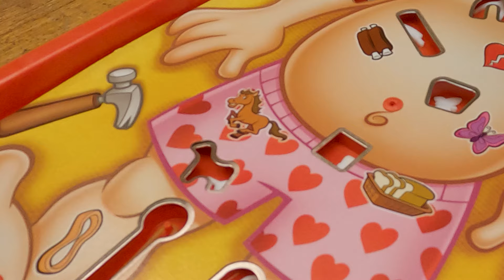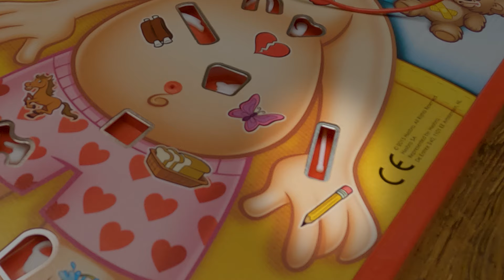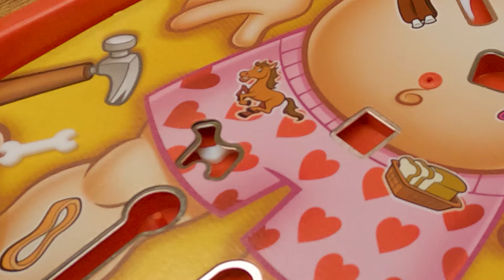Playing electric-shock Operation vs an actual doctor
Rohin of @MedlifeCrisis is an actual, qualified, practicing cardiologist. I am not.

Series Producer/Director: Kirsten Taylor
Producer: Sophie Newton
Assistant Producer: Han Evans
Editor: Olly Newport
Lighting Camera Operator: Jamie MacLeod
Camera Operators: Ami Bevilacqua, Bryn Williams

Thank you to Daniel and the team at the Old Operating Theatre Museum and Herb Garret, Southwark, London.